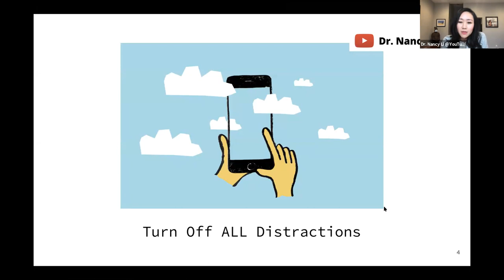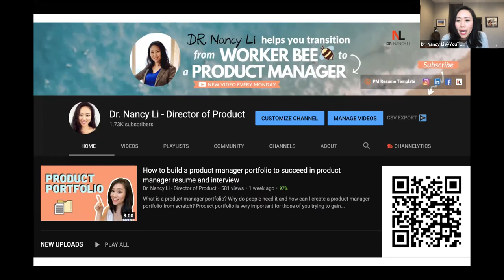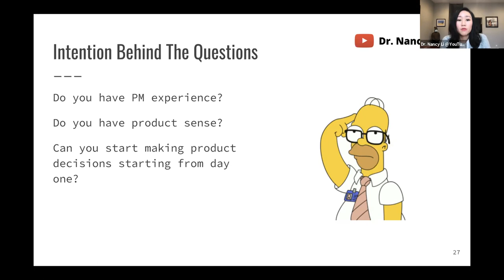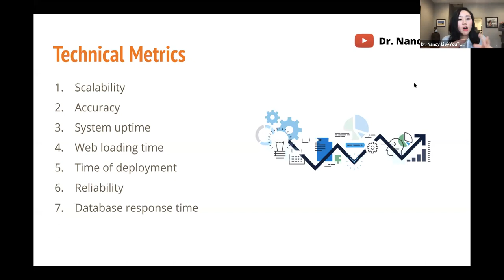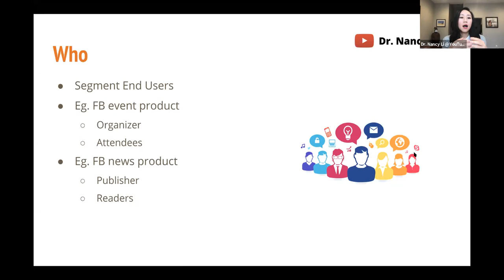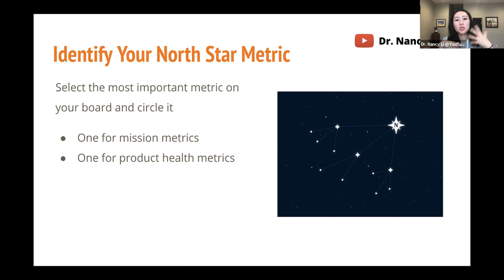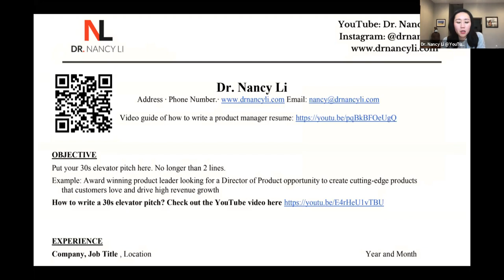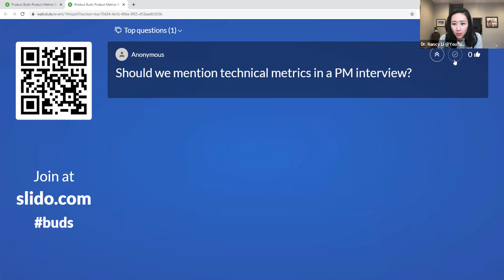Product Metrics Workshop w/ Dr. Nancy Li, Director of Product @ COX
Dr. Nancy Li has interviewed hundreds of product managers. She has seen many mistakes candidates made and many success stories as well. In this workshop, Dr. Nancy Li will take us through a real-life product metrics case to help people master the product metrics concept and skills.

In this workshop you will learn:
A framework for defining product metrics
How a real product manager design product metrics to launch a successful product
A real-life product case study

2. Get $100 off Dr. Nancy Li's Product Manager Interview Accelerator by using code: productbuds while submitting the application.

Dr. Nancy Li is a Director of Product, a Mentor, and a YouTuber. She was the youngest engineering Ph.D. from Boston University then transitioned to be a product manager. Within 4 years, she was promoted to the Director of Product at COX Communications. She had held leadership roles at Verizon and Shell Oil. She is also an alumnus of MIT. Her goal is to help highly-motivated individuals transition to product management and help them to get the compensation they want. You can check out Dr. Li’s weekly video at her YouTube channel and website.